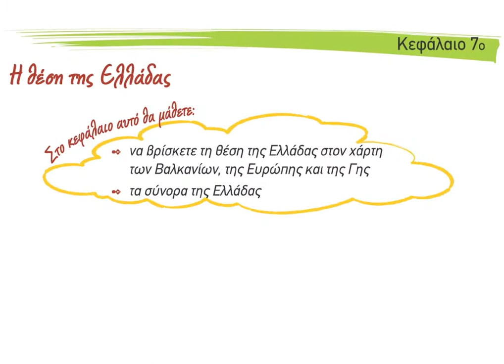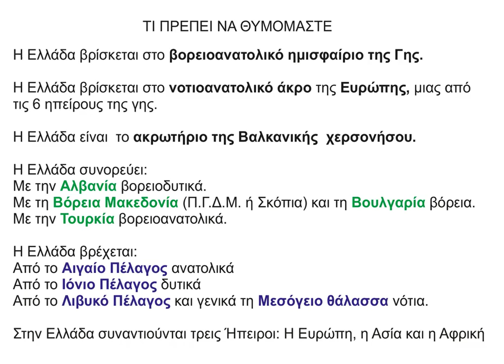6 Η θέση της Ελλάδας